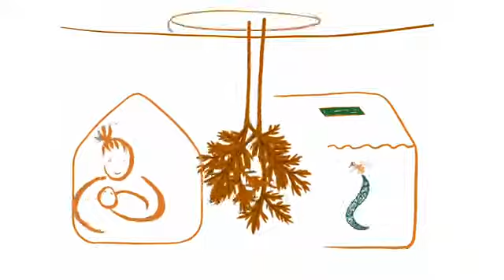l'artemisia Africaine: Afra